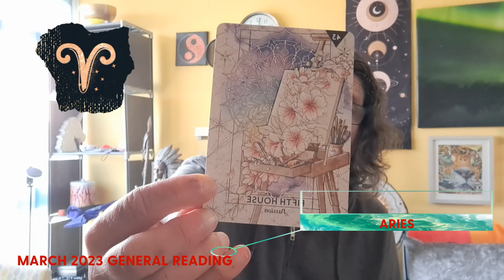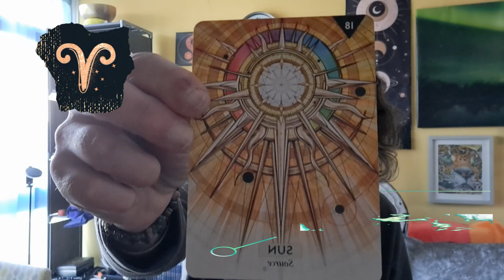ARIES MARCH 2023 GENERAL READING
Embrace change and be passionate about all things that come your way - and there is so much more ...